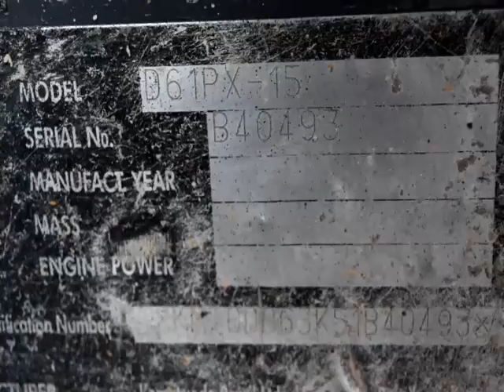2005 KOMATSU D61PX-15 For Sale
Title: 2005 KOMATSU D61PX-15 For Sale

Category: Crawler